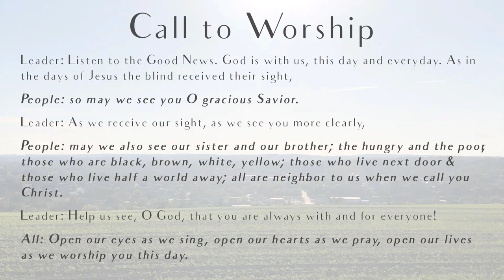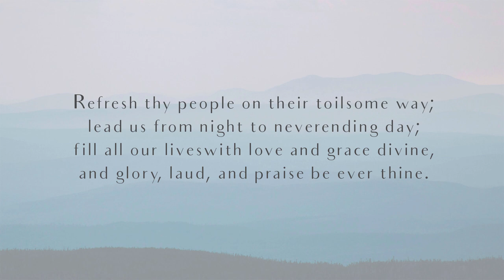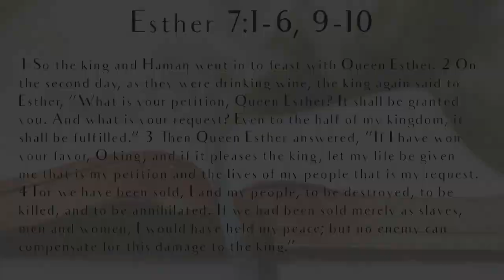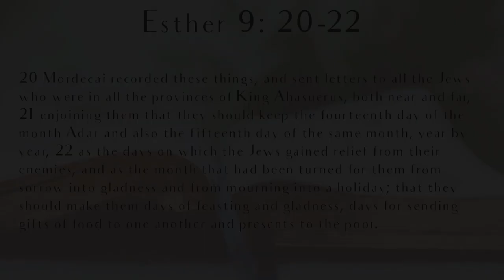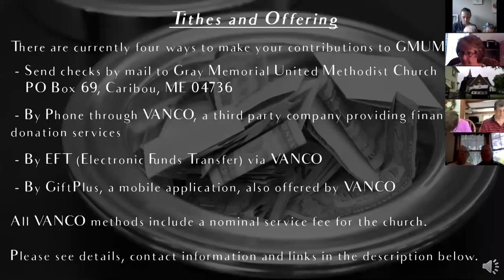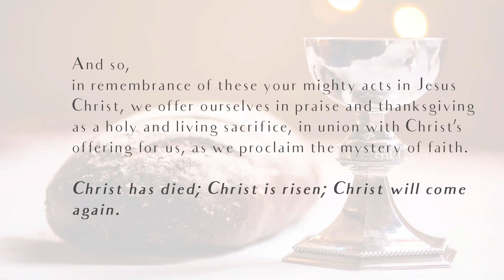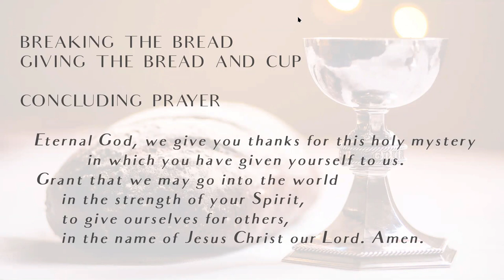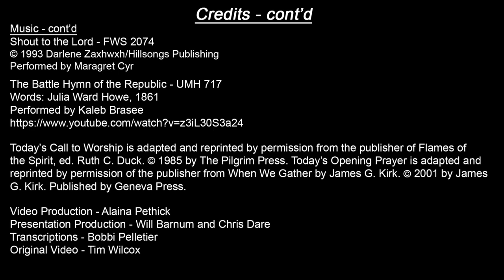Sunday Service - July 5, 2020 - Gray Memorial UMC - Caribou, Maine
Truth to Power with Courage and Integrity
Rev. Tim Wilcox
Pastor, Gray Memorial United Methodist Church

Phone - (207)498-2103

• By Phone through VANCO, a third party company providing financial and donation services.

• By EFT (Electronic Funds Transfer) via VANCO--several people have already chosen this method for recurring gifts. If you are interested in this method, please contact Tamara Wilcox, 492-0371, to set up an EFT.

• By GiftPlus, a mobile application, also offered by VANCO. You can download GiftPlus from the Apple App Store or from Google Play. This method supports both recurring and one-time gifts.

All VANCO methods include a nominal service fee for the church. Many people choose the options provided by VANCO for convenience and, for the electronic options, to ensure their gifts are always regularly given. Because of regular giving, research shows churches receive more funds overall using these methods. Contact Tamara Wilcox for more information on giving options.

Today's Service:

Liturgist: Tamara Wilcox

Prayer Photos: Beth Alden and Will Barnum

Music

Amazing Grace - UMH 378

Performed by Melonie Carlson

God of the Ages - UMH 698
Words: Daniel C. Roberts, 1876; Music: George W. Warren, 1894
Discipleship Ministries

Shout to the Lord - FWS 2074

Performed by Maragret Cyr

The Battle Hymn of the Republic - UMH 717
Words: Julia Ward Howe, 1861
Performed by Kaleb Brasee

Today’s Call to Worship is adapted and reprinted by permission from the publisher of Flames of
the Spirit, ed. Ruth C. Duck. Today’s Opening Prayer is adapted and
reprinted by permission of the publisher from When We Gather by James G. Kirk. Published by Geneva Press.

Video Production - Alaina Pethick
Presentation Production - Will Barnum and Chris Dare

Transcriptions - Bobbi Pelletier
Original Video - Tim Wilcox